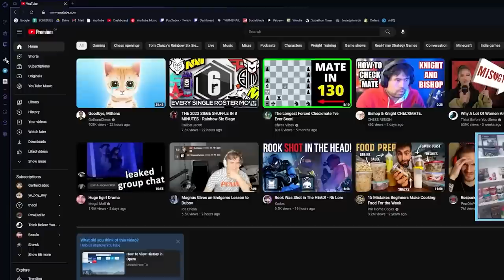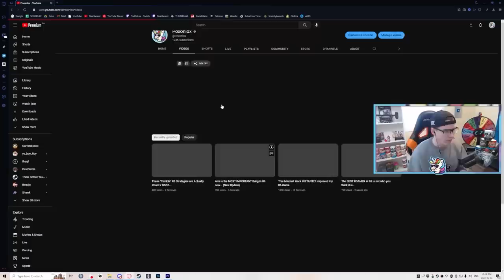This Gun has Changed the Way I'll Play R6 Forever…